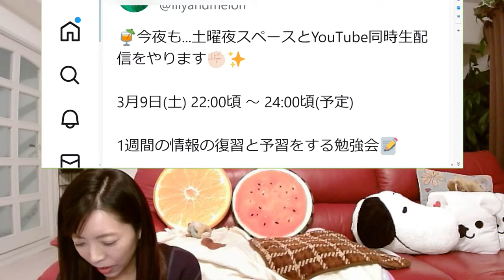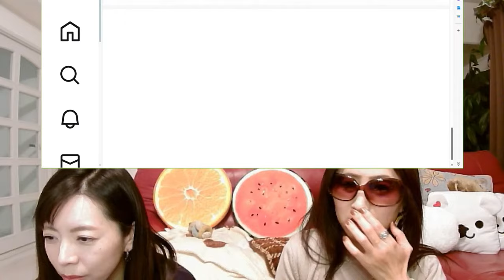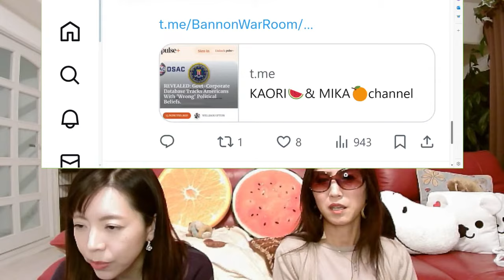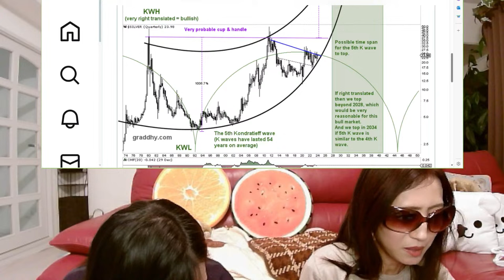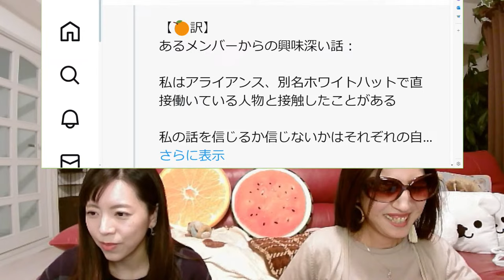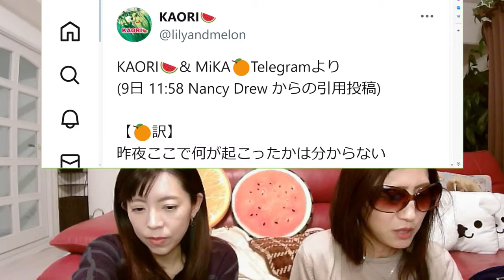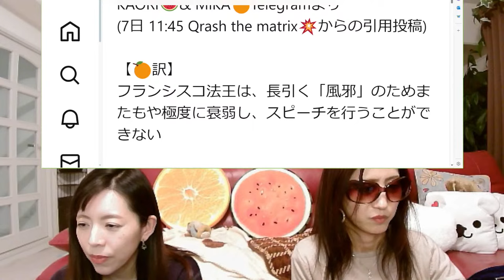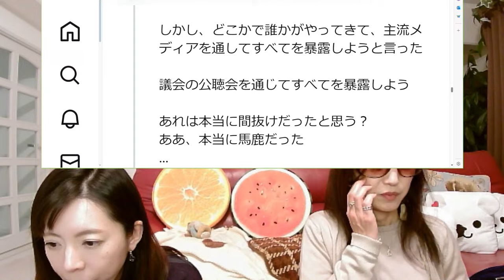3月9日(土)22:00頃～24:30頃 1週間の情報の復習と予習をする勉強会📝Vol.111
～IT'S OVER!🔥～

〈Contents〉
・トラさん「もう終わりだ！」と発言...ゲマは55🔥

・PhilさんはNDAに！

・金は史上最高値更新！次は銀が月へ！